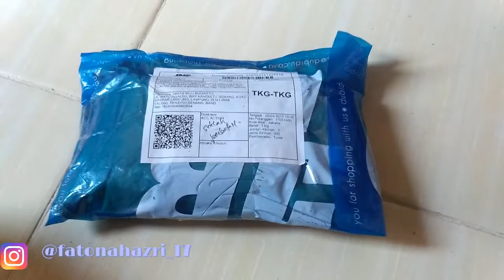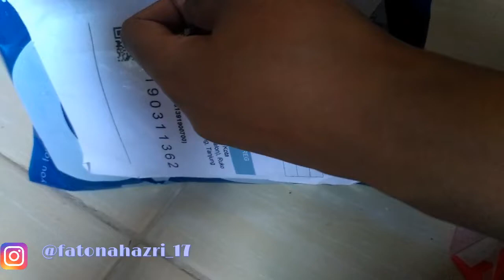UNBOXING tripod MURAH !!!! dan BAGUS beli hanya di shopeee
Assalamualaikum wr.wb
Jadi video kali ini aku UNBOXING tripod murah dan bagus, bisa untuk hp dan kamera langsung aja guys untuk liat...
Jangan lupa juga untuk follow Instagram aku
Terimakasih